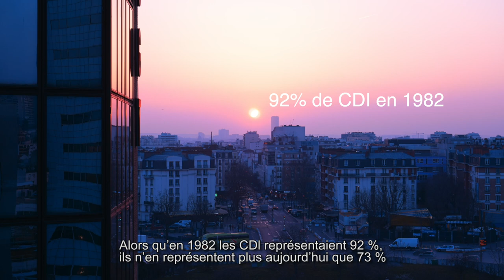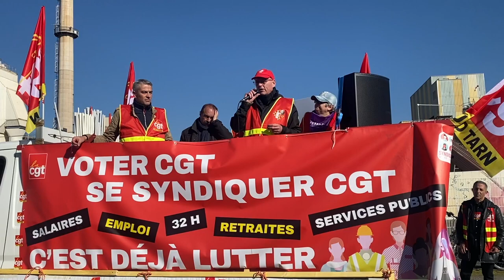📑 Document d’orientation | Thème 1 : Le syndicalisme au quotidien pour de nouveaux droits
Pour un syndicalisme de rupture et de transformation sociale dans un monde du travail en perpétuelle évolution